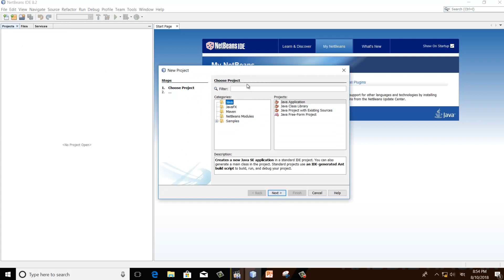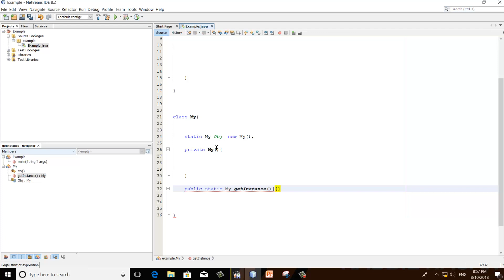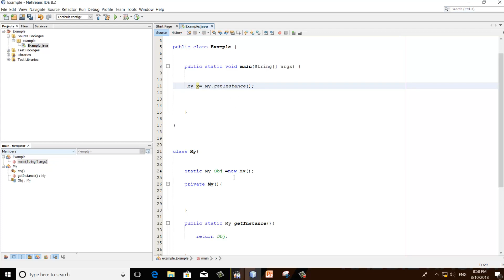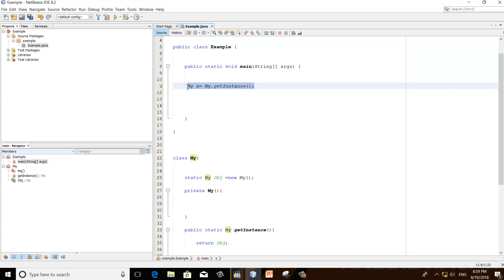Android Volly Library Bangla Tutorial | Class 30.6 Details Of Singleton Pattern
Android App Development Bangla Tutorial By Rabbil Hasan Rupom. This Android Bangla Tutorial Series will cover lessons for beginner to advance. This Bangla Android Programing video tutorial mainly cover Details Of Singleton Pattern .

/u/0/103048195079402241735